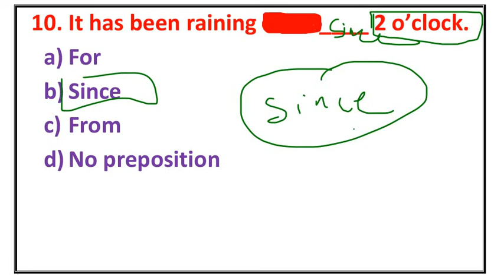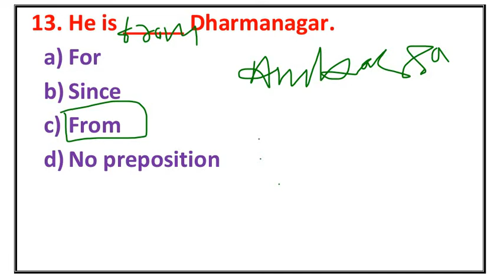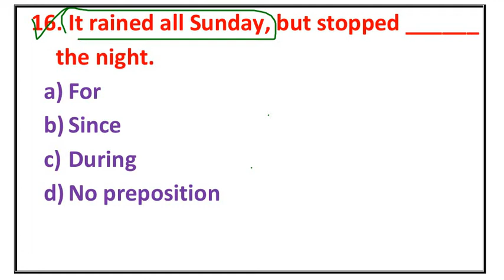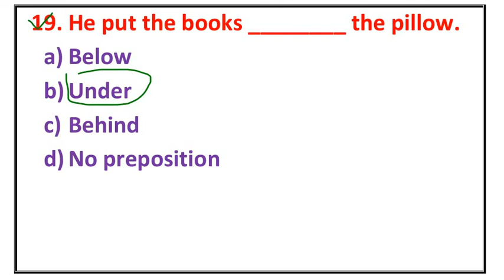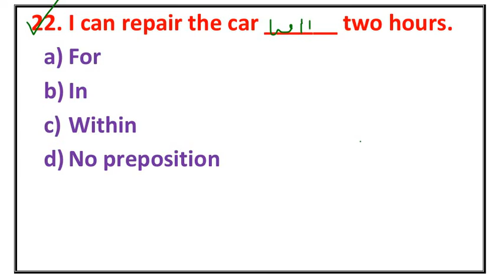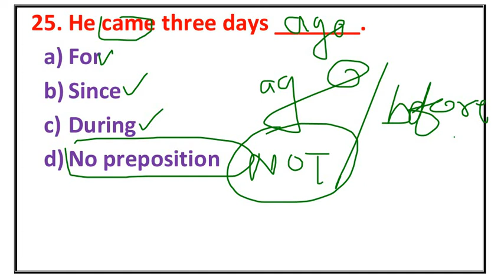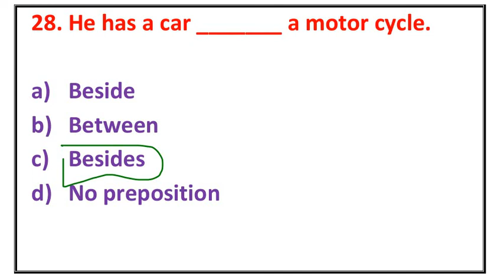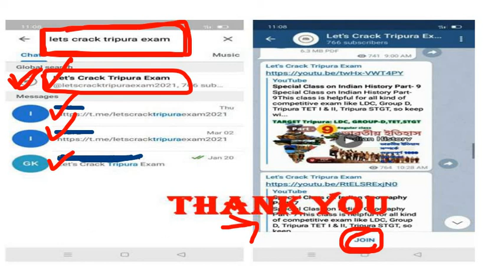Use of Preposition - 13 | Basic English Grammar || LDC || Agri-Assistant || TET||Group - D| 2021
Tripura jrbt
Upcoming Tripura exam
LDC important
JRBT exam